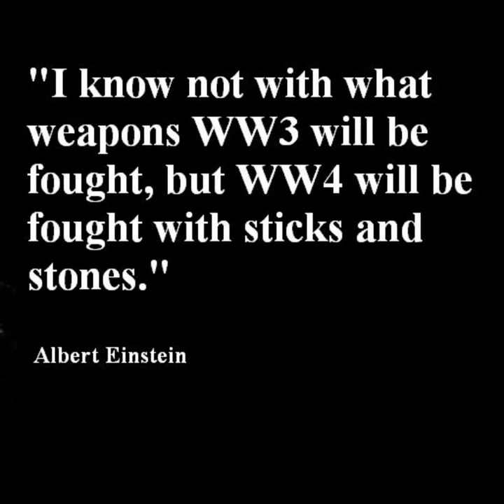ហាម៉ាស់ដោះលែងចំណាប់ខ្មាំង៤នាក់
សូមបញ្ជាក់ថាឆាណែលយើងខ្ញុំមិនមែនជាម្ចាស់នៃវីឌីអូនិងរូបភាពទាំងឡាយនៅក្នុងវីឌីអូនេះទេ។ យើងយកវាមកពីប្រភពផ្សេងៗដោយគោរពតាមគោលការណ៍នៃការប្រើប្រាស់ដោយសមស្របតាមការណែនាំរបស់ យូធូប តែប៉ុណ្ណោះ។